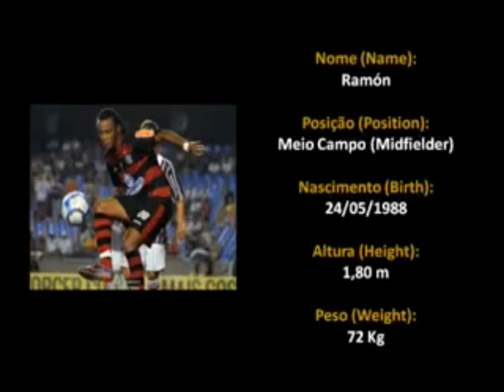RAMON OSNI MEIA (MIDFIELDER)